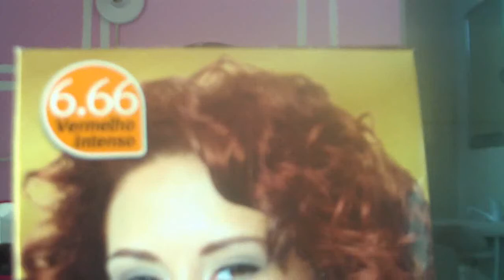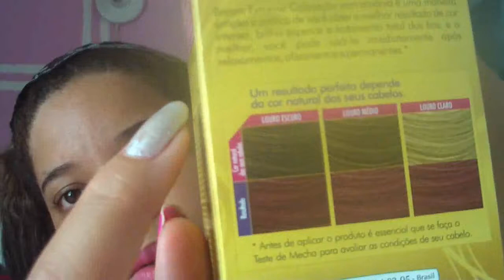Vermelho intenso 6. 66 Bioton testei e adorei srs